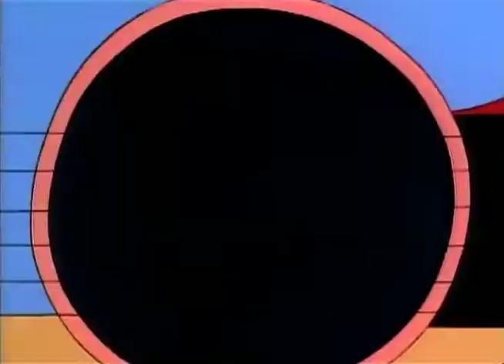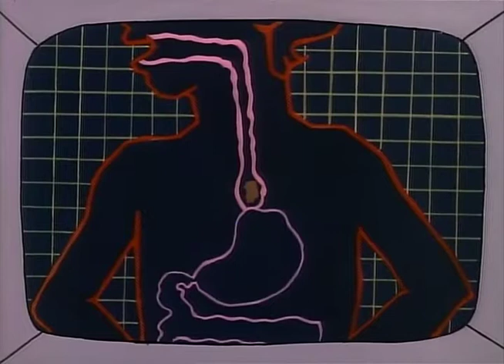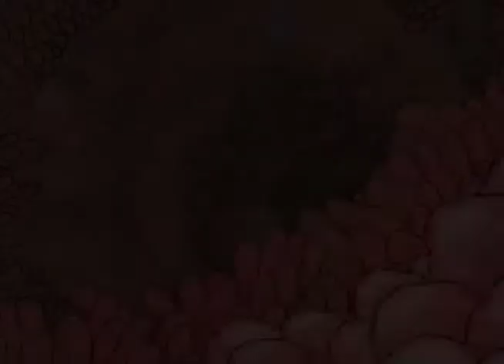MSB Lunch 2Mb